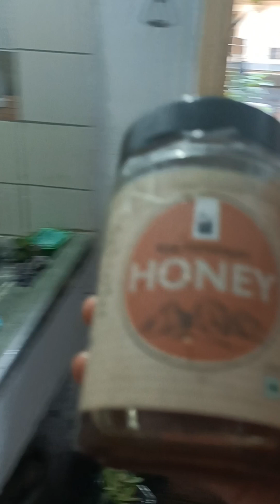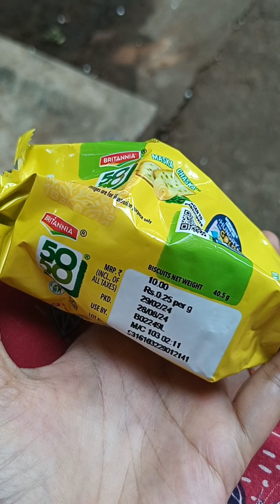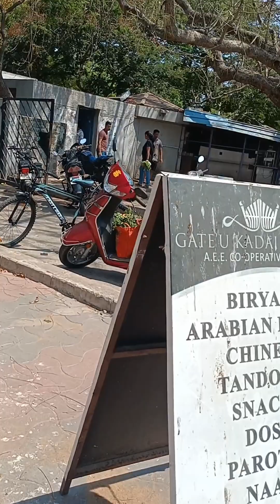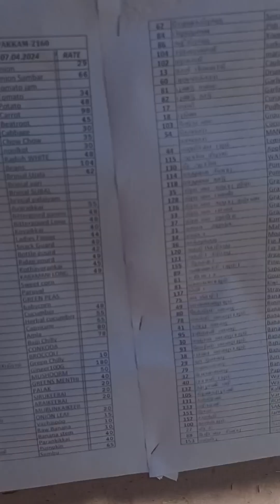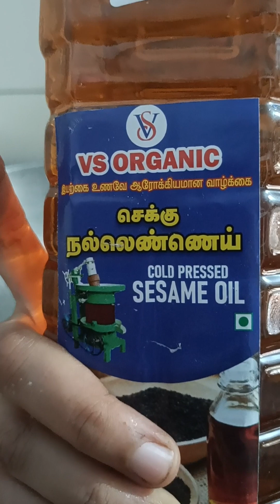SUNDAY ENJOYMENT WITH MY BABYAND HUBBY 😃😃😃😃🌈🌈🌈❤️🪄